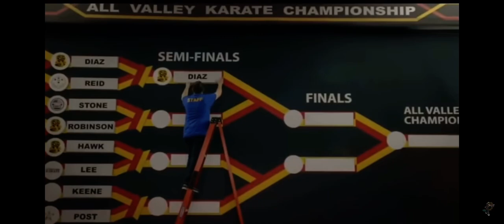Miguel best moments